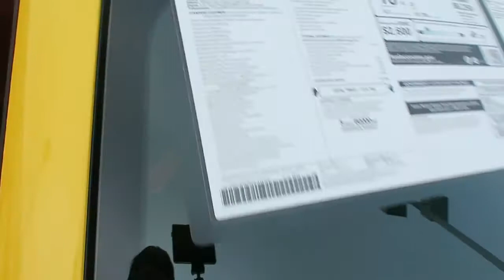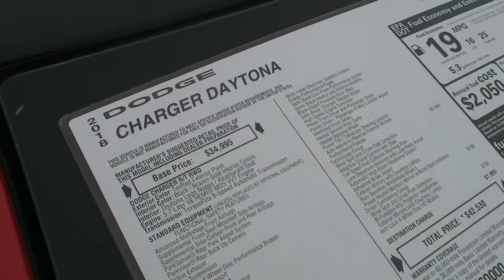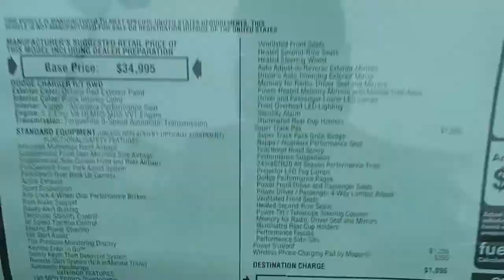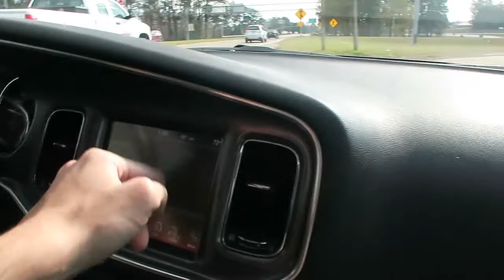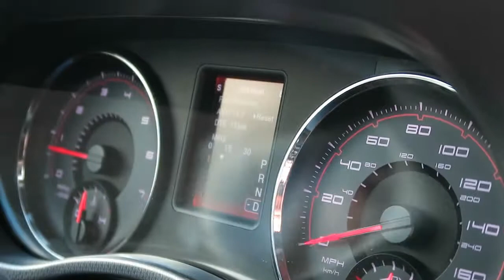Vlog #1 - Thomas Buys a New Car!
So my buddy Thomas called me and wanted me to come help him buy his new car. It just so happens that his new car is exactly like my car. That's what happens, I suppose.

Music Used
• N/A